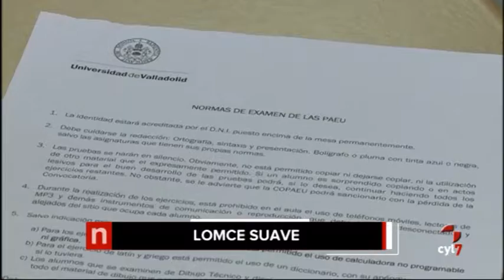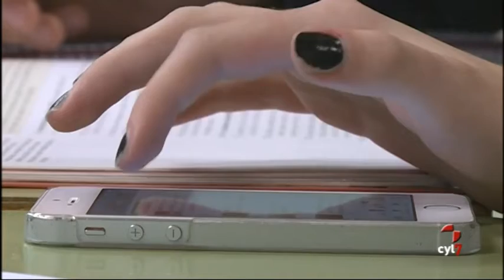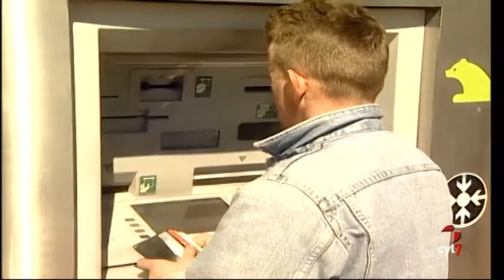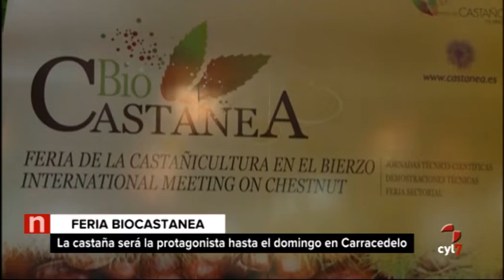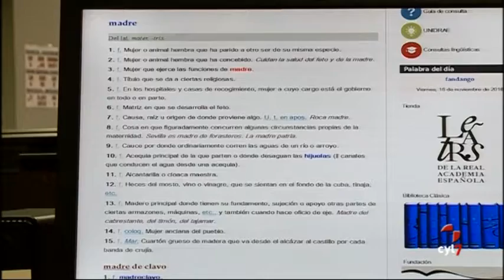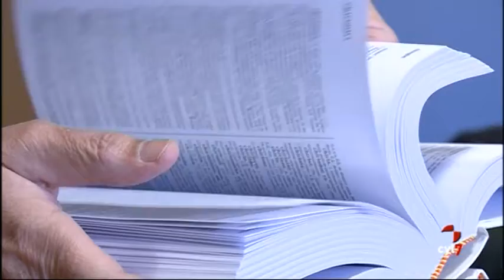Noticias Castilla y León 20.30 h. (18/11/2016)